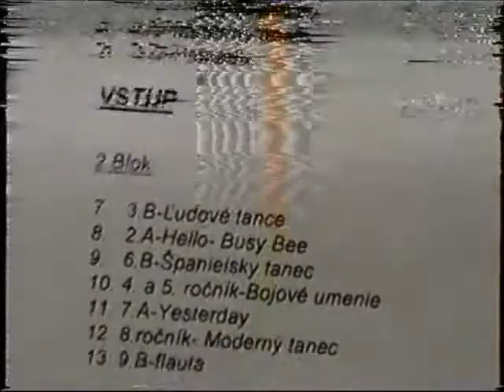ZŠ Staničná 13, Košice, rok 2000 (8.A a 8.B)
Snáď to už ani nieje pravda.. Pamätám si Vaše tváre takéto, dnes by som Vás možno ani nespoznal... Marek Vician :)